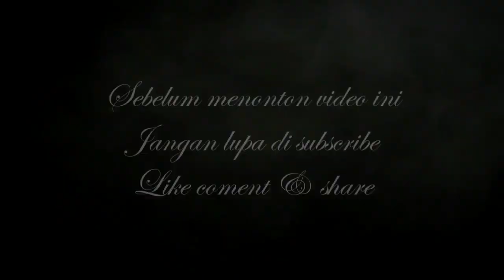Haruskah Berakhir - OM. MERCY - Voc. Muhyidin Kilau DMD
OM. MERCY Show in CDB